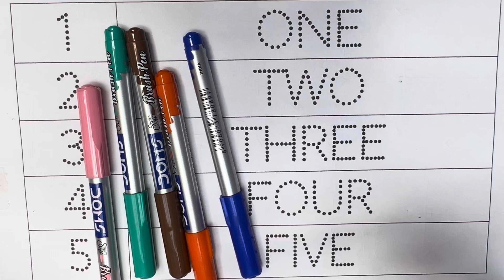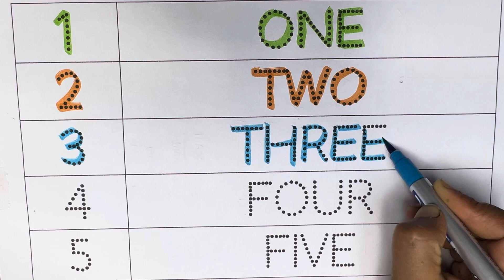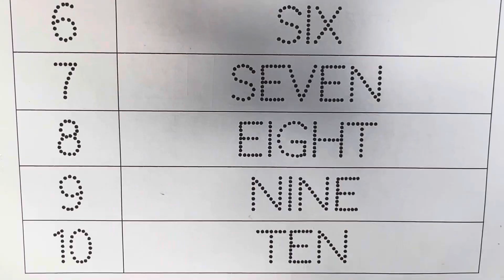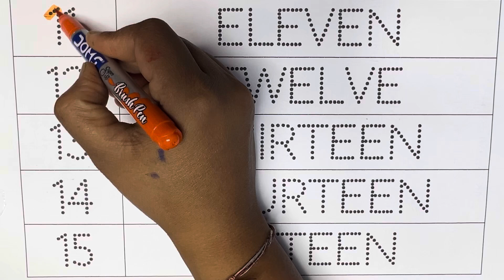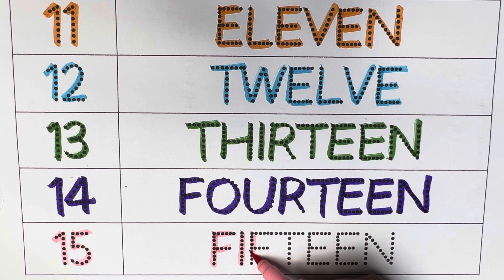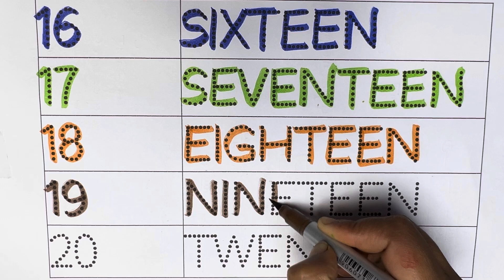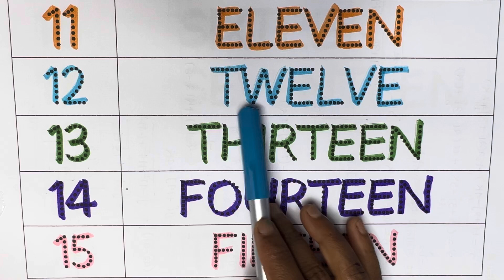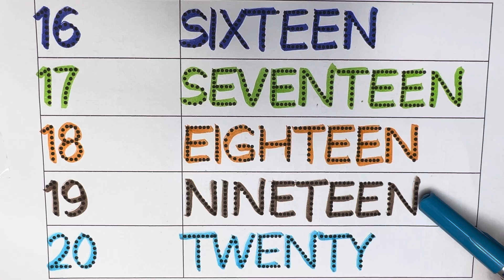गिनती 1 से 100 तक | one to three | 1 to 100 Number Names | 123 Number Song | Counting 1-100 | Ginti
Your Query 👇

1 se 100 tak ginti
ek se sau tak ginti hindi mein
ginti ginti
ek se sau tak ginti
ginti song
hindi ginti
ginti 1 2 3
100 tak ginti
ginti 100 tak
ginti pahada
hindi mein ginti
hindi counting
hindi ginti 1 to 100
ginti video
so tak ginti
ginti hindi
1 to 100 counting in hindi
गिनती
ginti 1 से लेकर 100 तक
Numbers
Number1-100
1 se 100 tak numbers

learn numbers
learn
1 to 10
count
learn counting
learn how to count from 1 to 10
learn maths,
numbers song - learn to count from 1 to 10
learn colors